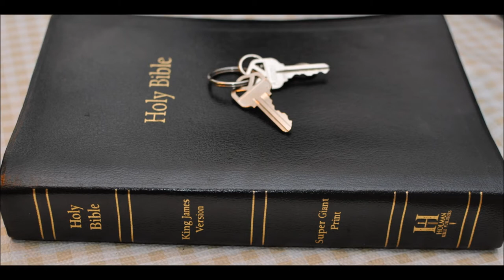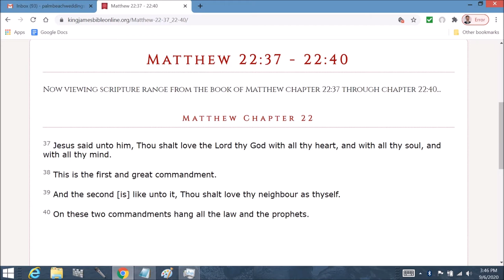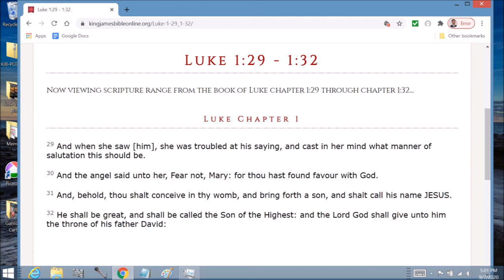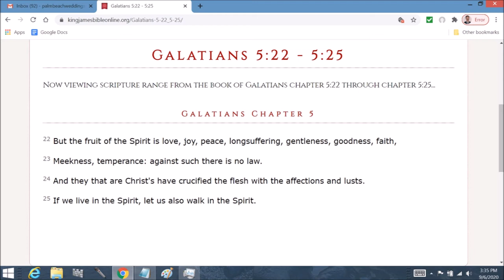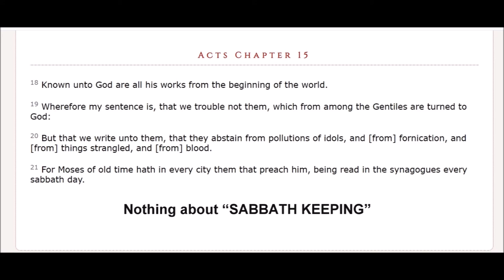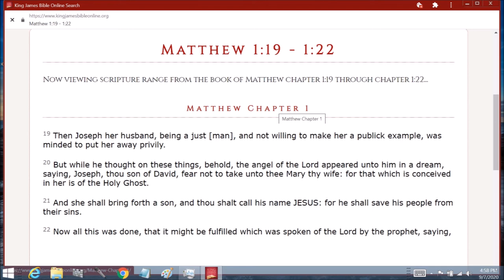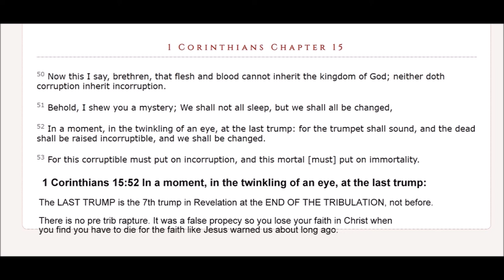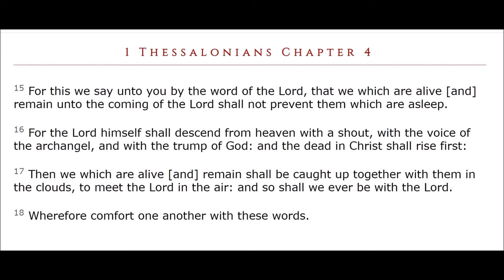NT Saul: Stephen gets stoned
No not weed either.
Acts  Chapter 6  1 And in those days, when the number of the disciples was multiplied, there arose a murmuring of the Grecians against the Hebrews, because their widows were neglected in the daily ministration.

2 Then the twelve called the multitude of the disciples unto them, and said, It is not reason that we should leave the word of God, and serve tables.

3 Wherefore, brethren, look ye out among you seven men of honest report, full of the Holy Ghost and wisdom, whom we may appoint over this business.

4 But we will give ourselves continually to prayer, and to the ministry of the word.

5 And the saying pleased the whole multitude: and they chose Stephen, a man full of faith and of the Holy Ghost, and Philip, and Prochorus, and Nicanor, and Timon, and Parmenas, and Nicolas a proselyte of Antioch:

6 Whom they set before the apostles: and when they had prayed, they laid their hands on them.

7 And the word of God increased; and the number of the disciples multiplied in Jerusalem greatly; and a great company of the priests were obedient to the faith.

8 And Stephen, full of faith and power, did great wonders and miracles among the people.

9 Then there arose certain of the synagogue, which is called the synagogue of the Libertines, and Cyrenians, and Alexandrians, and of them of Cilicia and of Asia, disputing with Stephen.

10 And they were not able to resist the wisdom and the spirit by which he spake.

11 Then they suborned men, which said, We have heard him speak blasphemous words against Moses, and against God.

12 And they stirred up the people, and the elders, and the scribes, and came upon him, and caught him, and brought him to the council,

13 And set up false witnesses, which said, This man ceaseth not to speak blasphemous words against this holy place, and the law:

14 For we have heard him say, that this Jesus of Nazareth shall destroy this place, and shall change the customs which Moses delivered us.

15 And all that sat in the council, looking stedfastly on him, saw his face as it had been the face of an angel.

2 Peter 3:15  - And account that the longsuffering of our Lord is salvation; even as our beloved brother Paul (BELOVED BROTHER PAUL) also according to the wisdom given unto him hath written unto you;

2 Peter 3:16  - As also in all his epistles, speaking in them of these things;
in which are some things hard to be understood, which they that are unlearned and unstable wrest,  as they do also the other scriptures, unto their own destruction.  which they that are unlearned and unstable wrest,
as they do also the other scriptures, unto their own destruction.